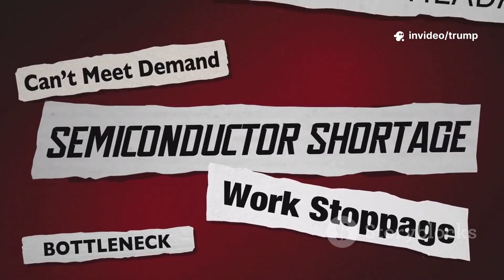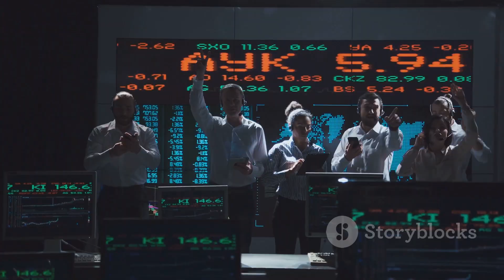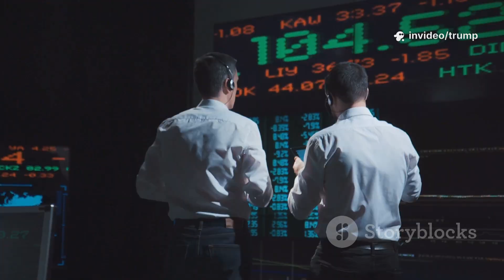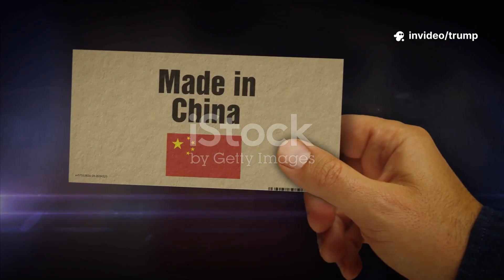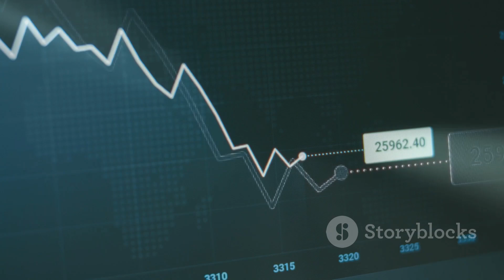$300 Billion Tech Meltdown: China Blocks All Foreign Chips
In a shocking move with global repercussions, China has officially blocked all foreign-made semiconductor chips — a decision that’s sending shockwaves through the tech industry. Giants like Nvidia and ASML are now facing a potential $300 billion crisis as the world's second-largest economy doubles down on chip self-sufficiency. What does this mean for the global supply chain, the future of AI, and the battle for technological dominance? In this video, we break down what’s happening, why China made this move, and how it could reshape the entire tech landscape.

Would you like shorter versions for social media or more technical wording for an investor audience?